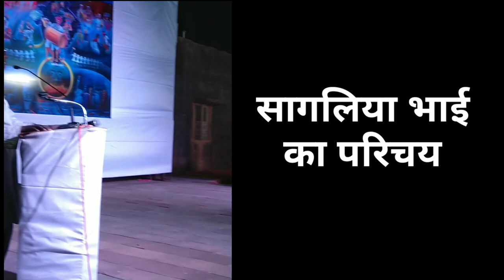सांगलिया भाई का परिचय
आदिवासी युवा  सांस्कृतिक महोत्सव

Sagaliya bhai Adivasi Leader

Jay Adivasi - Jay Johar

Jay Adivasi